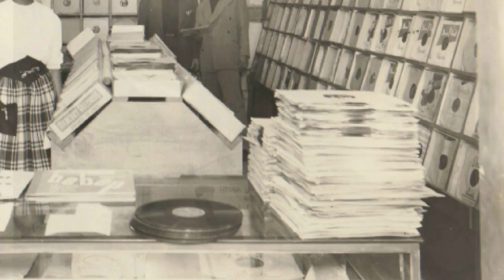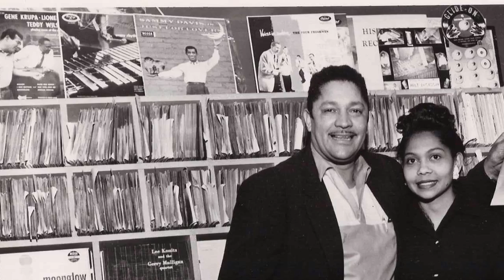"Lovin' John" - Song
The legendary John Dolphin, also known as Lovin' John, was one of the first and most well respected, black business man who made his way in the music business in the 1940s and 50s well before Motown ever existed. An independent record label owner and R&B producer, his contributions to the formative years of Rock & Roll are often overlooked. A minimogul who had almost every facet of the record business covered, was taking storm of this segregated town and bringing people of all colors together through music.